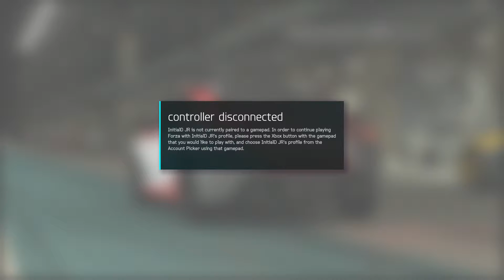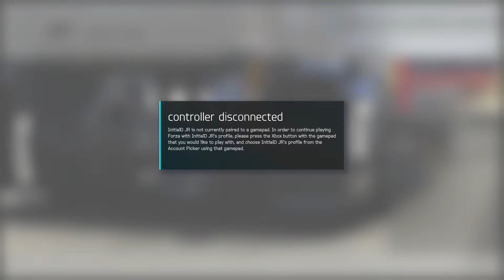FM6: Demo | 2nd Qualifying Race Event | XB1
Any content shown in this channel is for gaming and entertainment purposes only.

My PSN: chrismar615